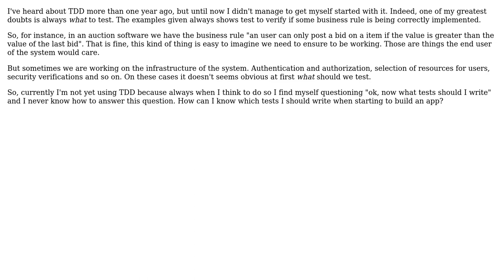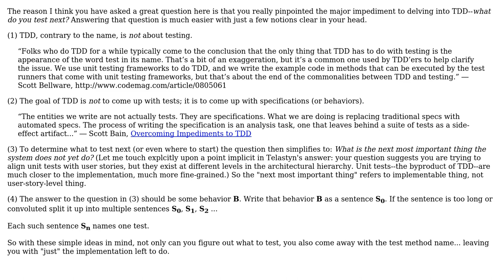Software Engineering: How to know what to test in TDD? (2 Solutions!!)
Software Engineering: How to know what to test in TDD?

With thanks & praise to God, and with thanks to the many people who have made this project possible! | Content (except music & images) licensed under CC BY-SA | Music | Images & others | With thanks to user user1620696 user Telastyn user Michael Sorens user Carl Manaster and the Stack Exchange Network Trademarks are property of their respective owners. You are responsible for your own actions.